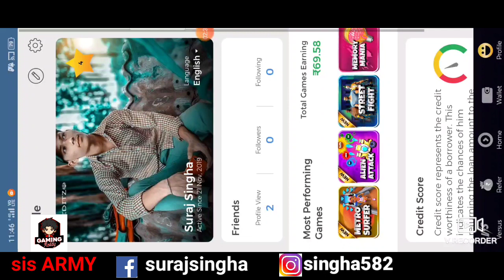Free তে ALOK সবাই পাবে। free Fire DJ ALOK FREE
free fire
app link

Instargram page like 👇👇👇👇👇👇👇👇👇👇👇👇👇👇👇👇👇

Singha582

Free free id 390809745